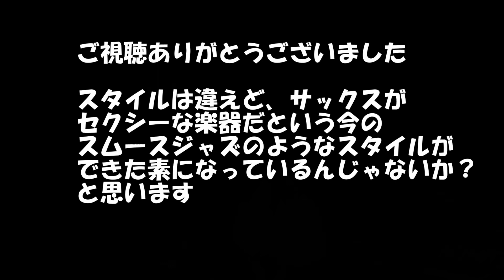【１５５ ジャズサックスの偉人Vol.3 Ben Webster ベン・ウェブスター】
３大ジャズサックスの巨匠
３人目はベン・ウェブスターです

ジャズサックス奏者の
小松雄大（こまつたけひろ）です。

スガナミ楽器（ミュージックサロン町田・多摩）

原則、毎週水曜日19：30更新です。